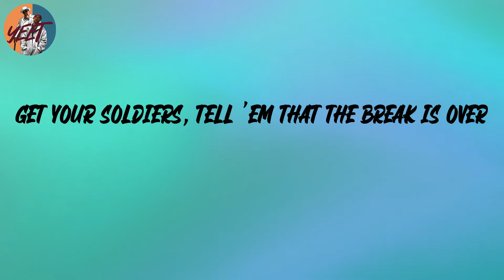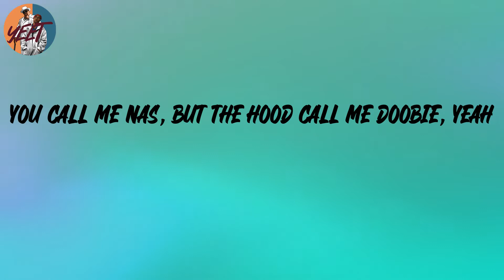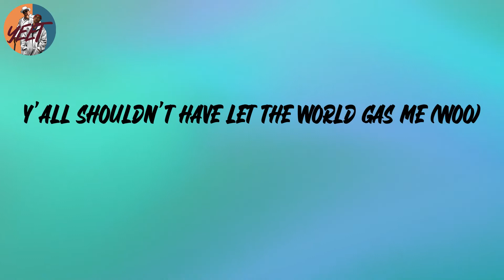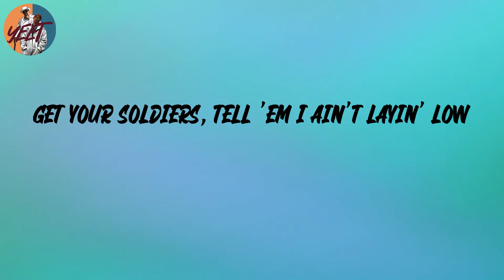Lil Nas X - INDUSTRY BABY (Lyrics)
Lyrics:
(Yeah)
Yeah
Yeah